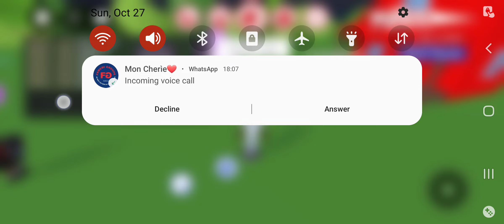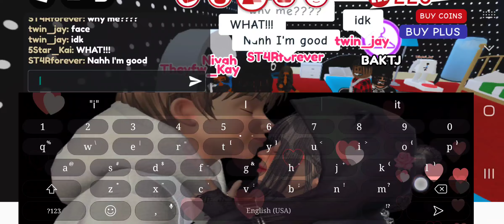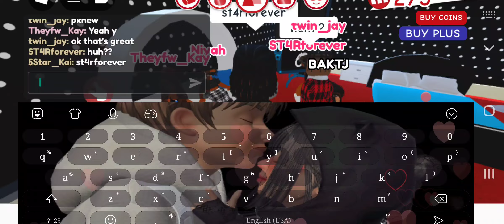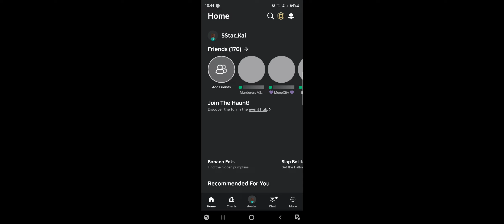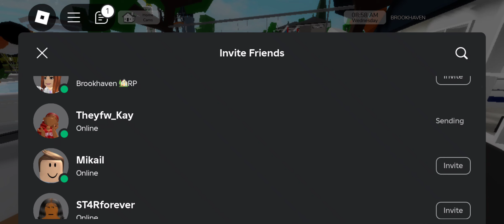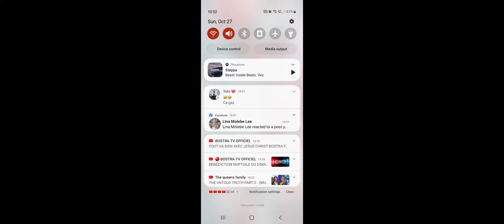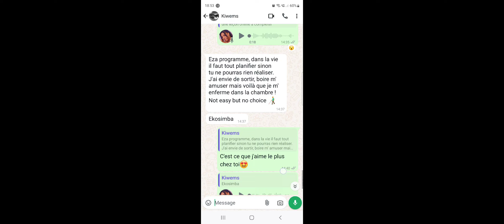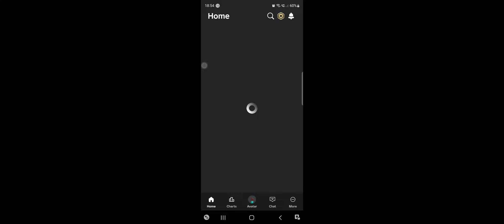Gangster sleepover with my friends [Meepcity]